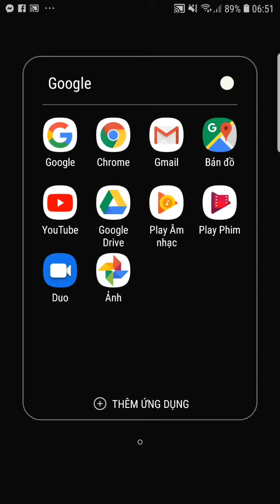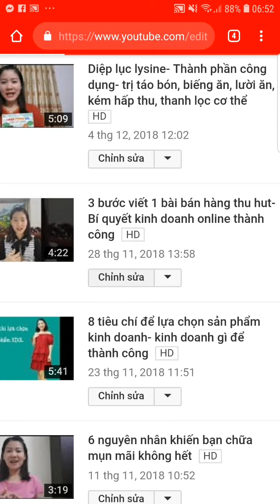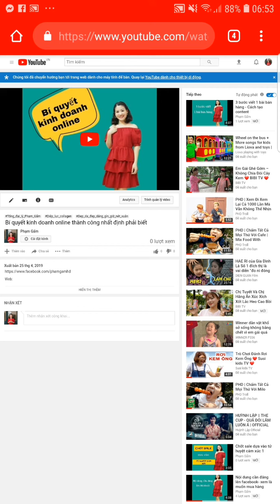Cách đặt ảnh nền cho video trên youtube- cách làm thumbnail